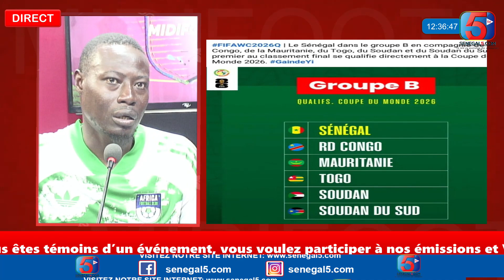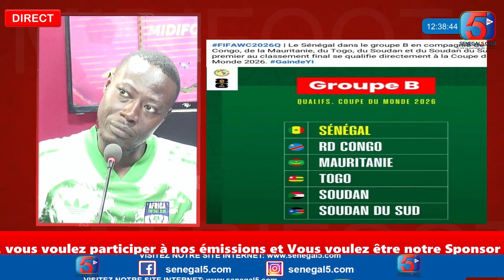Coupe du monde 2026: Le Sénégal prévenu..La Mauritanie, Une Equipe à Méfier Selon-Le Togo Bête Noir